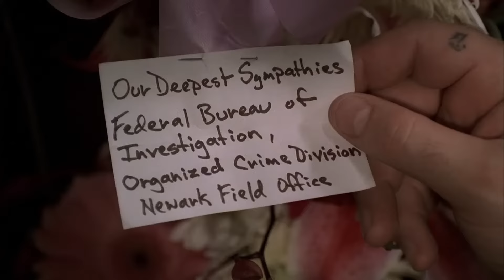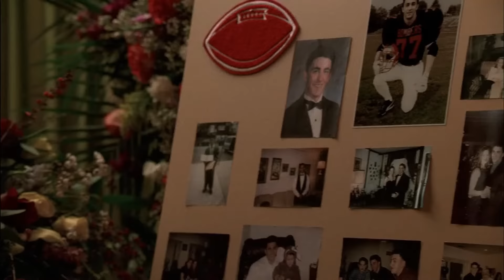Funeral Compilation - HBO's The Sopranos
With a few exceptions, most of the birth and death dates are a combination of the actor’s birthday and the air date of the episode their character died.
Clip #1 – Olivia Soprano – 0:08
Episode Title: I Proshai, Livushka | Season 3 - Episode 2 | Air Date: 4 March 2001
Clip #2 – Giacomo Michael Aprile Jr. – 3:54
Episode Title: Army of One | Season 3 - Episode 13 | Air Date: 20 May 2001
Clip #3 – Karen Baccalieri – 8:17
Episode Title: Christopher | Season 4 – Episode 3 | Air Date: 29 September 2002
Clip #4 – Carmine Lupertazzi Sr. – 11:22
Episode Title: Rat Pack | Season 5 – Episode 2 | Air Date: 14 March 2004
Clip #5 – Joseph John Peparelli – 14:20
Episode Title: Unidentified Black Males | Season 5 – Episode 9 | Air Date: 2 May 2004
Clip #6 – Christopher Moltisanti – 18:54
Episode Title: Kennedy and Heidi | Season 6 – Episode 18 | Air Date: 13 May 2007
Clip #7 – Marianucci Gualtieri – 21:11